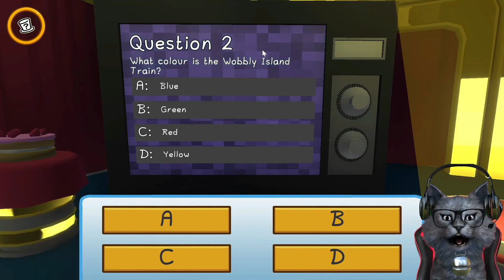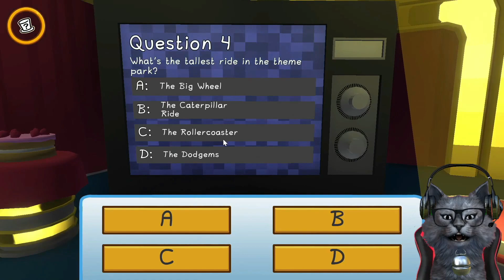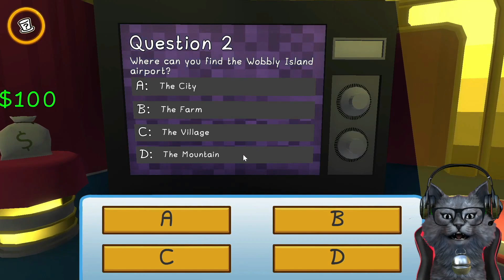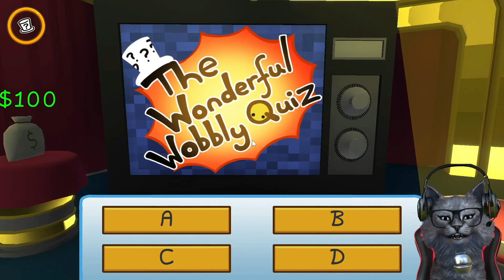KETEMU PARA RANDOM YANG GAK JELAS - Wobbly Life indonesia